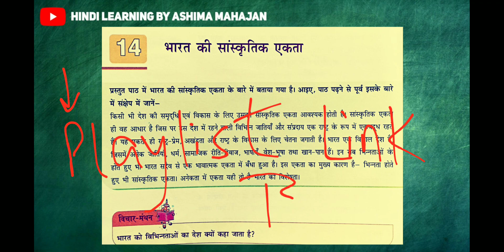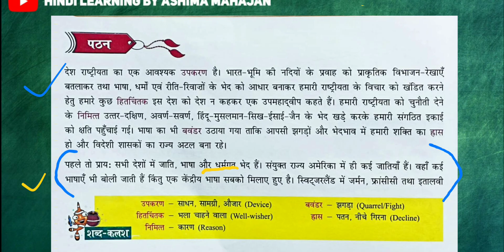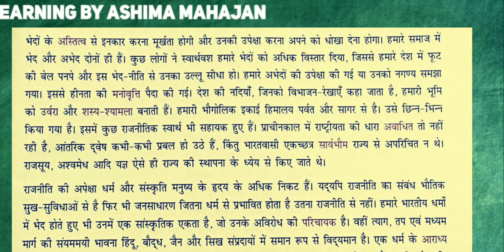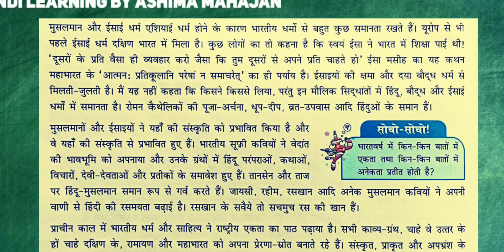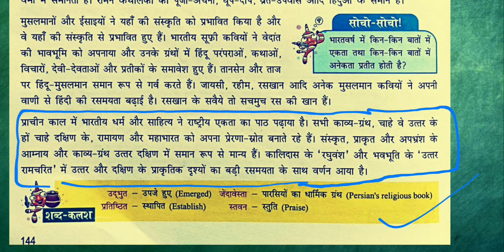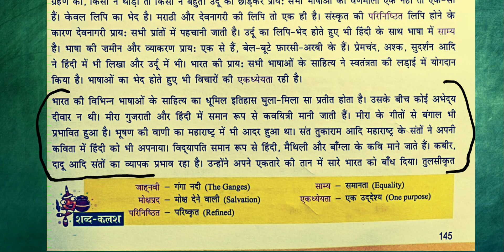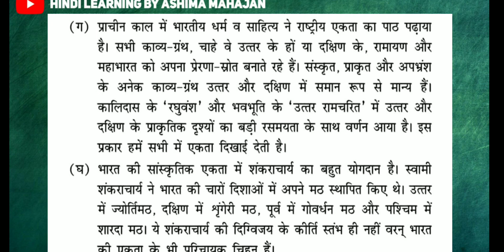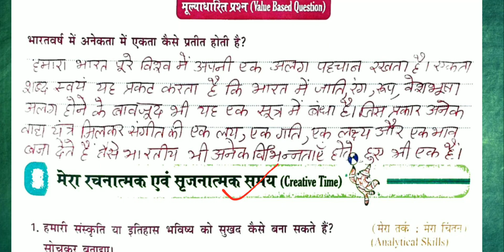निराली हिंदी पाठ्यपुस्तक | Nirali Class 8 Ch 14 भारत की सांस्कृतिक एकता Bharat ki Sanskritik Ekta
Sanskrit Pratyay

 संज्ञा के विकार  GoogleForm

 संज्ञा अभ्यास प्रश्नपत्र  Link of GoogleForm

Class 9 paper set 1

सर्वनाम

अनुच्छेदलेखन